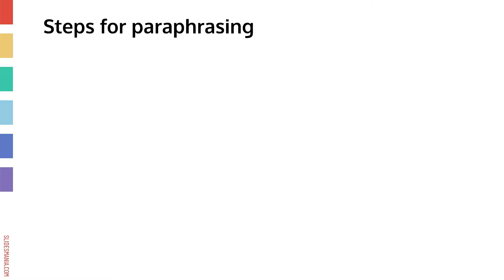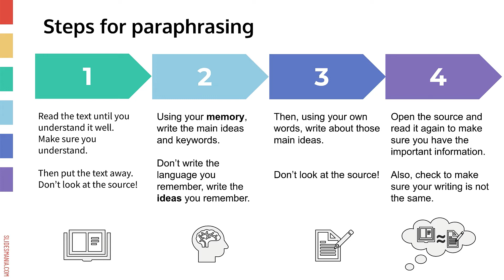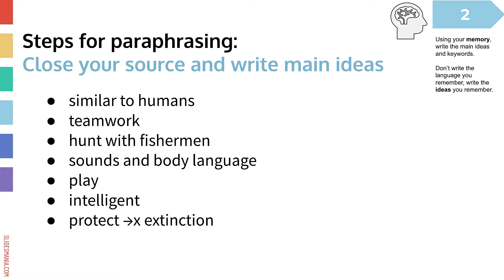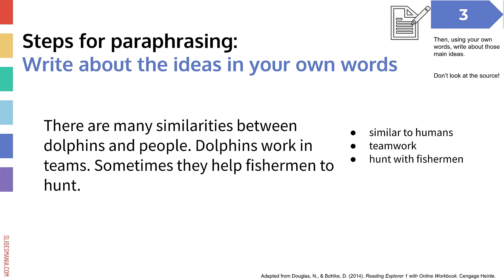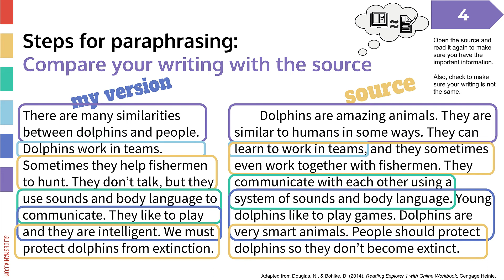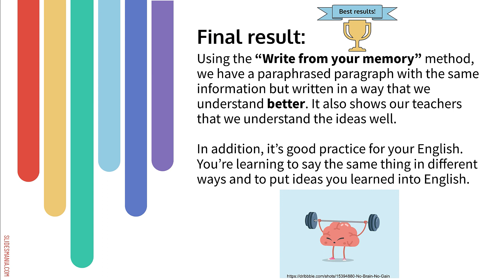Paraphrasing Part 3 writing from your memory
English language learners: Learn an effective way of paraphrasing by using your own memory.